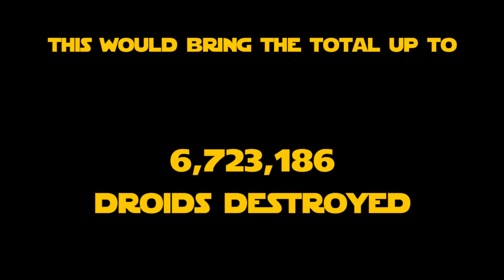Star Wars The Clone Wars Season 2 Droid Death Count